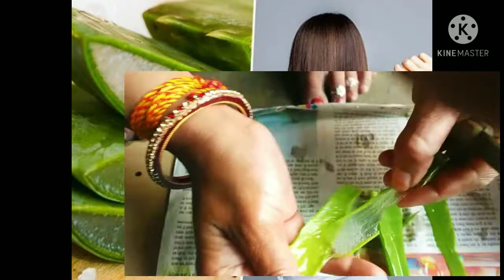How to apply aloe vera on hair and face । बालो पर एलो वेरा लगाने का सही तरीका । multipurpose knowled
How to apply aloe vera on hair and face । बालो पर एलो वेरा लगाने का सही तरीका । multipurpose knowledge